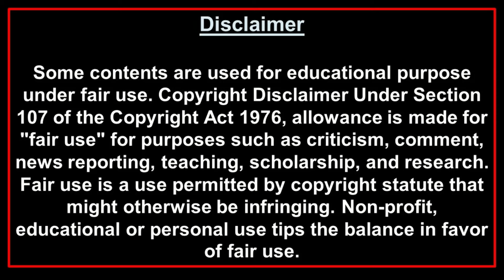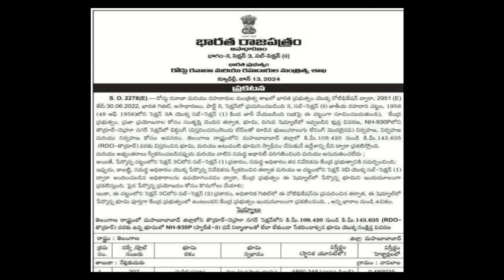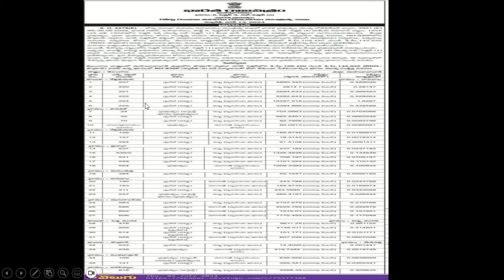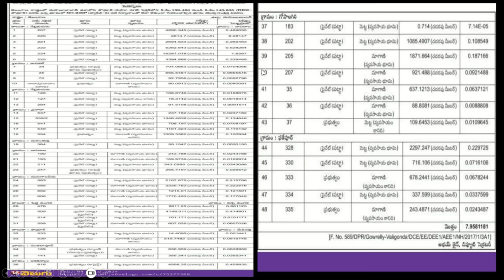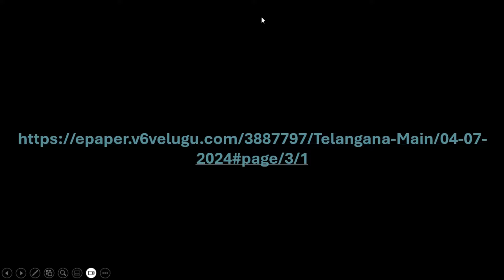Hyderabad to Kothagudem National Highway 930P Land Acquisition Notification Update I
This video informs the viewers about the land acquisition notification related was issued today and published in the Velugu (Telugu) News Paper today informing the people to pay the compensation.
00:00 Intro
00:15 Topic
12:15 Thanks